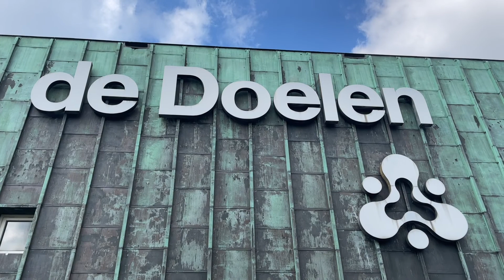De Doelen krijgt een groen dak: ‘zie je het philharmonisch orkest hier al optreden?!’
Vlogger Gina gaat op ontdekkingstocht op het dak van de Doelen. In 2022 krijgt het grootste rijksmonument van Rotterdam een multifunctioneel groen dak van bijna duizend vierkante meter. Het gemeentelijk gebouw dat ontworpen is door Kraaijeveld architecten, is het eerste grote gebouw dat een multifunctioneel dak krijgt.